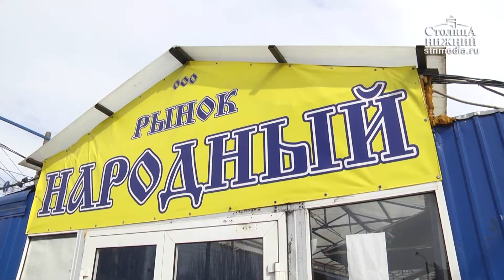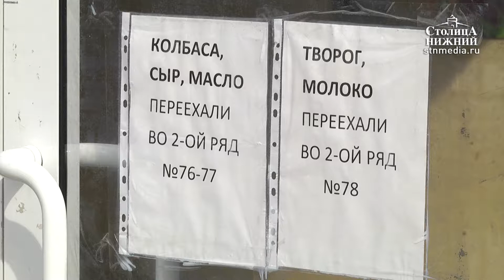Демонтаж рынка «Народный» начался в Ленинском районе Нижнего Новгорода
Демонтаж рынка «Народный» начался в Ленинском районе Нижнего Новгорода. Срок согласования документов на осуществление торговли рядом с кинотеатром «Россия» истек 31 марта. Коммерческая точка находится в собственности родственников арестованного ныне депутата Законодательного собрания Александра Бочкарева. По документам место торговли заявлено как выставка-ярмарка. Это значит, что оно может работать только в выходные и праздничные дни. На деле же рынок функционирует каждый день. Жители неоднозначно оценивают решение администрации закрыть «Народный». Подробности — в репортаже «Столицы Нижний».